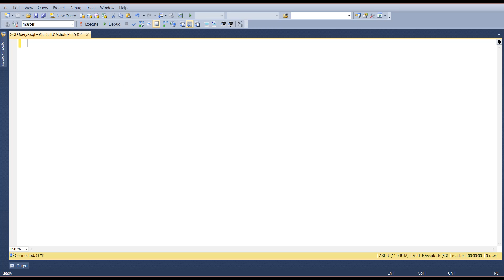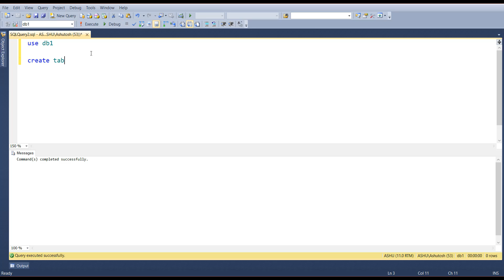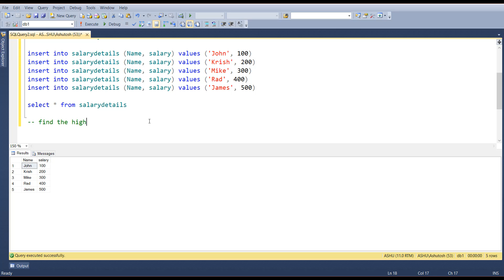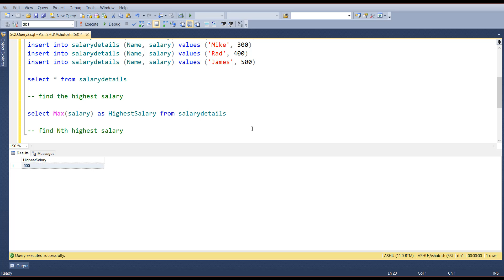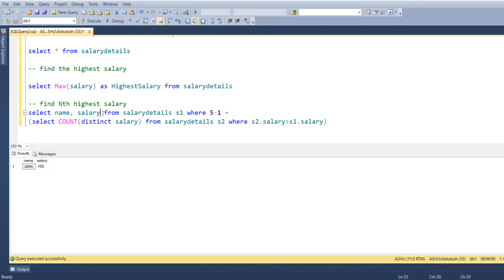Find 2nd Highest salary in SQL | Find 3rd Highest Salary in SQL | Find Nth Highest Salary in SQL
In this video, we are talking about how to Find 2nd Highest salary in SQL, Find 3rd Highest Salary in SQL, and so on like Find Nth Highest Salary in SQL.

This is a very common interview question in any database related interview, analysts related interview, and all the interview which contain database as one of the requirements.

Using the query explained in the video, you can find any highest salary from a table.